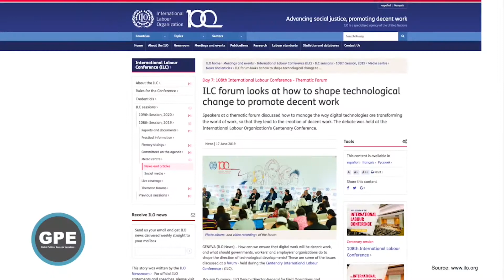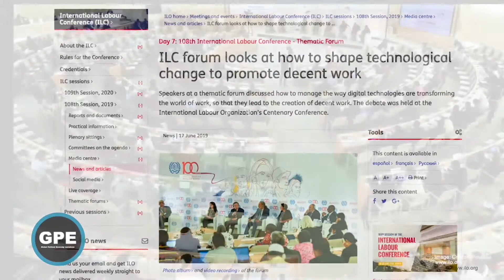Role of Capital and Labor in the Digital Economy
Taking the example of cab-hailing app Uber, in this newsdoc released by NewsClick Parminder Jeet Singh explains why we will need to go to the heart of what a digital economy is and the role of capital and workers in it if we are to really protect and promote workers' rights as a digital society and economy take over.